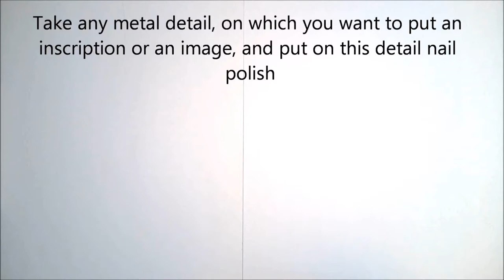How to etch an inscription or an image on a knife